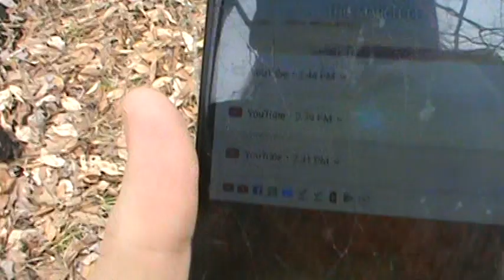Walking Through The Woods (Part 1) Noises Herd And Shadow Figure Spoted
Don't Ever Do This Buy Your Self Leave This Is One Of The Reasons Why